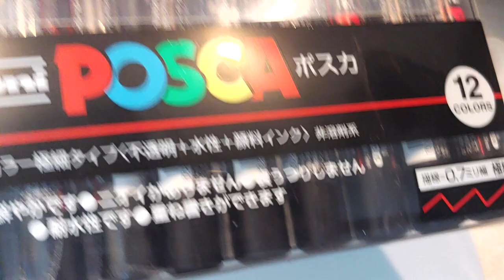#75- Creating a Loch Ness Monster 3D Resin Necklace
Hello everyone! It's been a while since I've been able to post a video for you, so I thought that I'd do a short and sweet tutorial using Sculpey clay and UV Resin. I've wanted to try this for a while and I think it turned out pretty cute! It was really fun to go back to my Scottish roots for this one!

*Note: please forgive the bad shape that my hands are in! With this Covid-19 issue, I'm having to use sanitizer a LOT and it is drying out my hands!

Materials used and where to find them:

-UV Light
-3D Mold
-Gold alcohol ink
-Blue alcohol ink
-Posca paint pens

I have included some items in value packs to get more for your money and have also created my list exclusively from internet resources to give international viewers the opportunity to use the same products. If you hear me mention a store in my video, check that place out as well to see if you can get items cheaper there than online!

It helps me purchase my own resin to continue to share my videos with you! But I encourage you to shop wherever will save you the most money where you are. Thank you!